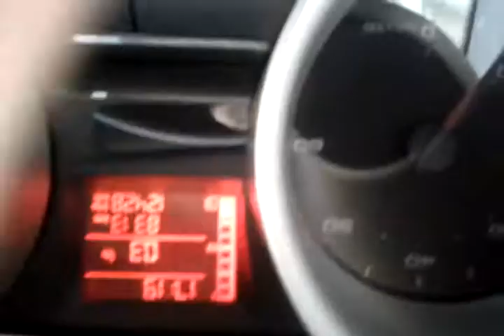Ibiza 1.6 TDI trabalhar a quente